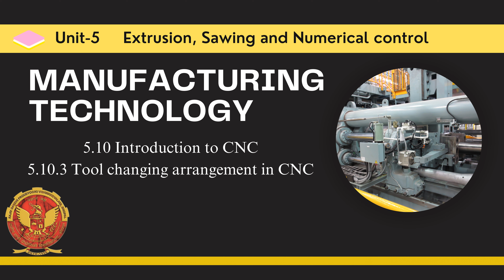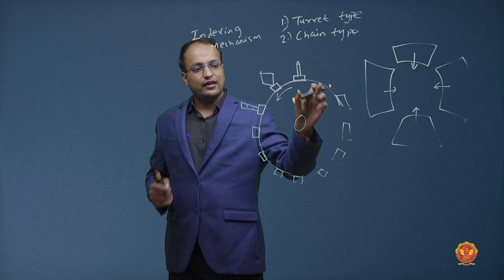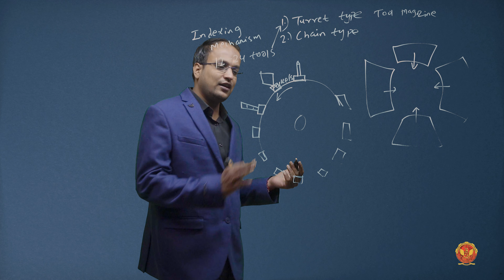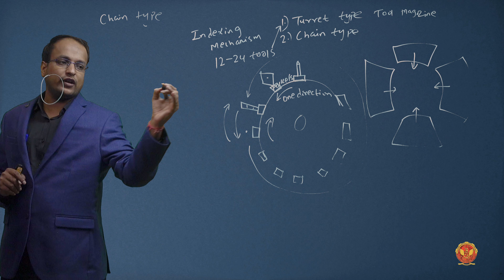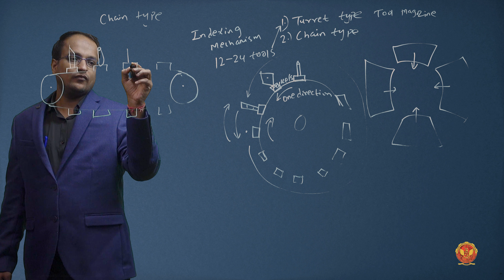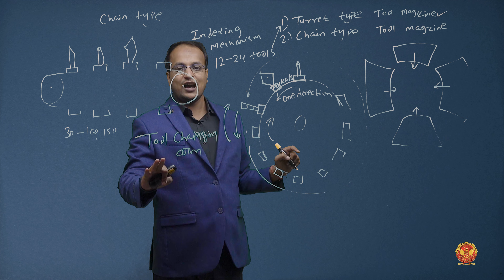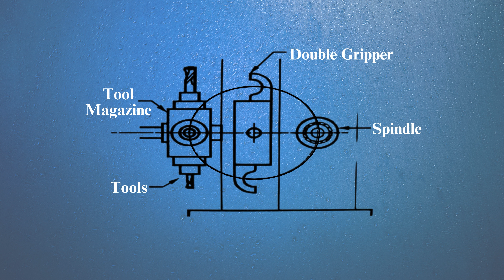5.10.3 Tool changing arrangement in CNC | ME405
5.10.3 Tool changing arrangement in CNC

Welcome to Unit 5, where we explore the fascinating realms of Extrusion, Sawing, and Numerical Control (NC, CNC, DNC).

5.1 Introduction to Extrusion, Sawing, and NC, CNC Machining: Embark on a journey into the world of manufacturing processes. Learn about the significance of Extrusion, Sawing techniques, and the revolutionizing impact of Numerical Control in machining.

5.2 Introduction to Extrusion Process: Delve into the basics of Extrusion, understanding its core principles and applications.

5.3 Classification of Extrusion Process: Explore the intricacies of forward and backward hot extrusion, forward and backward cold extrusion, and the unique features of Hydrostatic and Impact extrusion. Uncover the differences between forward and backward extrusion, and the innovative Hooker extrusion.

5.4 Analysis of Extrusion Force: Gain insights into the forces at play during the extrusion process, setting the foundation for efficient manufacturing.

5.5 Numerical on Extrusion: Challenge your problem-solving skills with detailed numerical examples in Extrusion. Tackle Problem 1, Problem 2, and Problem 3 head-on.

5.6 Extrusion Defects: Understand the common defects that can occur during the extrusion process and explore ways to mitigate them.

5.7 Introduction to Sawing: Switch gears to Sawing techniques, starting with a comprehensive introduction to the process.

5.8 Saw Blade Common Features and Types: Dive into the intricacies of Power Hacksaw (Reciprocating Hacksaw), Band Saw, and Circular Saws. Grasp their common features and understand their applications.

5.9 Introduction to Numerical Control (NC):
Transition into the realm of Numerical Control, exploring programming formats and motion control types used in NC.

5.10 Introduction to CNC:
Unearth the elements of CNC, from part programming and tool changing arrangements to coordinate systems used in CNC machines. Delve into examples of part programming and understand the format.

5.11 Introduction to DNC:
Conclude the unit by exploring the world of Distributed Numerical Control. Compare the features of NC, CNC, and DNC, understanding their unique contributions to the manufacturing landscape.